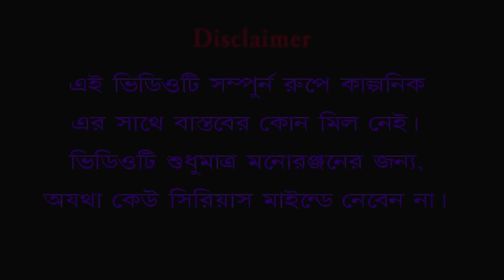মদনের বিয়ে পাগল বেটা😂🙅🏻‍♂|| Madaner Biye Pagol Beta🤣||Sunil Pinky Entertainment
In this hilarious new video, Sunil Pinky and friends take a look at the crazy world of Patoler Uronto Helicopter. How would you survive a chopper crash? Find out in this hilarious new video from Sunil Pinky and friends!
sunil_pinki new comedy 2023 sunil_pinki new comedy video 2023

Madoner Driving Schoo
sunil_pinki new comedy 2023
new_ comedy_ video 2023
Sunil _Pinky Comedy
New_ Sunil_ Pinky_ Comedy 2023
new_funny_video 2023
madan vs pinki

Cast- Sunil, Pinky, Sibam,Sudip

Story & Direction- Sunil

D.O.P- Sibam

Edit - Sibam

Production Name - Sunil Pinky Comedy

Beware : Video is made only for fun , enjoy the video and leave your valuable comments in comment box.

Copyright by - Sunil Pinky Comedy